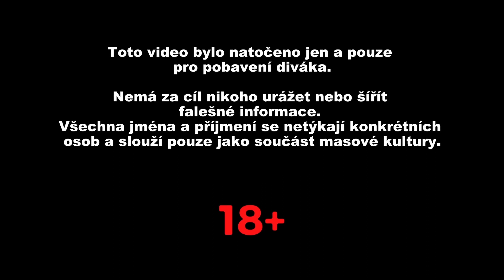SKORO VTIPNÝ: Karel Hynek vs. Tigran Hovakimyan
Koncept pořadu je převzatý z americké verze "Dad Jokes".
Když se jeden z účastníků zasměje, jeho soupeř získává bod.

Zveme Vás všechny na Stand-Up Comedy Galavečer, který se bude konat 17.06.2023 v divadle Hybernia v Praze.

Velké poděkování patří Divadlu Hybernia